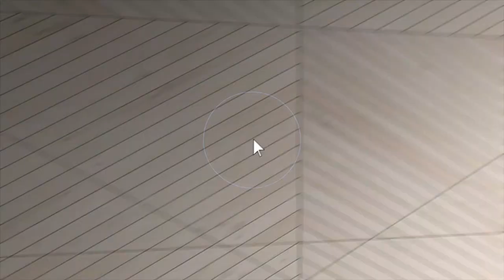237 N Elms Rd Branded